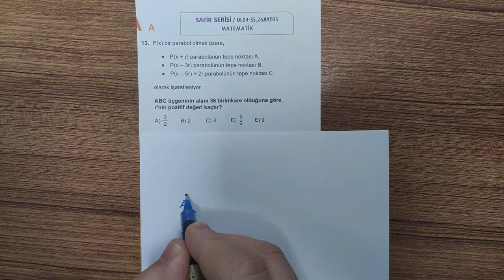SAFİR AYT CUMA MATEMATİK